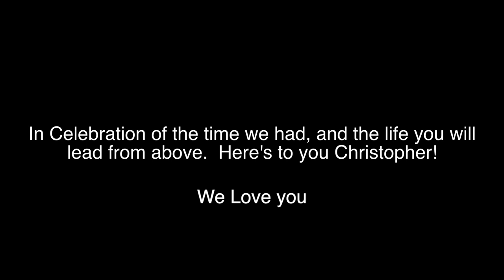In Memory of Christopher James Lanier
"In one sense there is no death. The life of a soul on earth lasts beyond departure.  You will always feel that life touching yours, that voice speaking to you.  He lives on in your life and in the lives of all others that knew him"

-Angelo Patri

Filmed and Edited by Robert Lovelace III
Lovelace3photography.com

Produced by Rob and Alex Parent